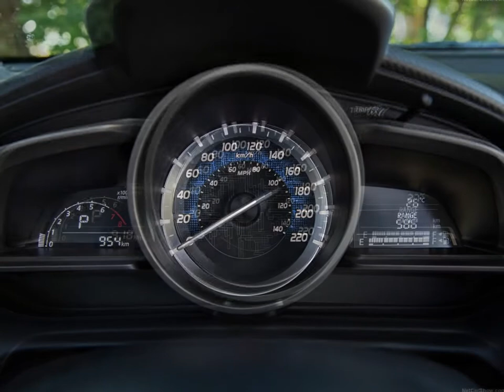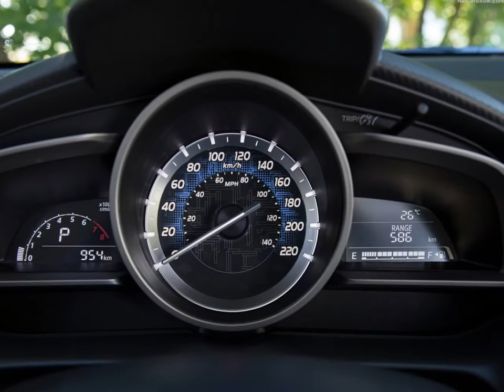Toyota Yaris Sedan (2016)-This is unlike anything you've never associated a subcompact with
Toyota Yaris Sedan (2016)
toyota yaris sedan, 2016 yaris sedan, 2016 toyota yaris sedan, toyota yaris sedan wallpapers, toyota yaris sedan pictures

Toyota Yaris Sedan
The 2016 Toyota Yaris Sedan is unlike anything you've never associated a subcompact with. It's aggressively styled. It's equipped with premium features. It's tuned for dynamic handling and big driving fun. And it's all this - and more - for surprisingly less than you'd expect.

"This is more than a new car with a familiar name," said Larry Hutchinson, Vice President at Toyota Canada Inc. "Canadians love the efficiency and nimble performance of subcompacts - and the all-new Yaris Sedan gives drivers even more - much more - of what they love. Whether running errands in the downtown core, or taking a day-trip on the open road, the new Yaris Sedan is built to surprise drivers with premium details and unexpected driving fun."

Toyota Yaris Sedan - Manual (Starting MSRP: CA$16,995)

This model features a short-stroke six-speed manual transmission for quick shifting, and a fuel efficiency rating of 6.7 L / 100 km (city/highway combined).

Toyota Yaris Sedan - Automatic (Starting MSRP: CA$18,200)

This model features a six-speed automatic transmission with lock-up torque converter, a direct-shift feel, plus a Sport Mode that boosts torque for more spirited driving. This model boasts an impressive fuel efficiency rating of 6.4 L / 100 km (city/highway combined).

This model may be ordered with an available Premium Package (MSRP $20,200), adding several enhancements to audio, comfort, convenience and style. These include a Display Audio system with 7" touch screen, six speakers, two USB ports, heated front seats, aluminum alloy wheels, fog lamps, and a back-up camera.